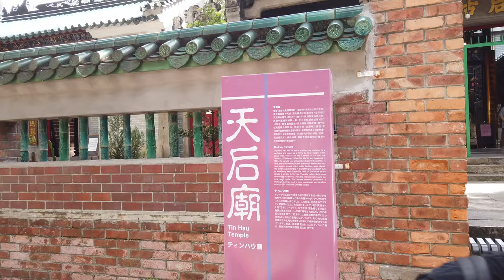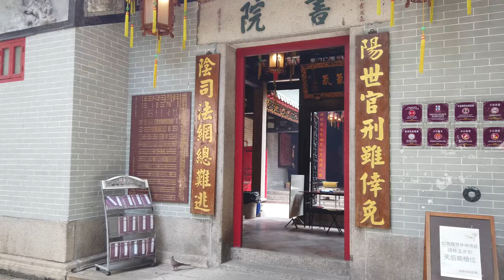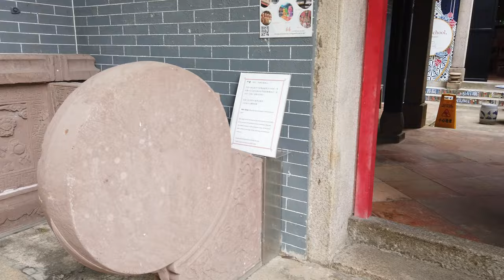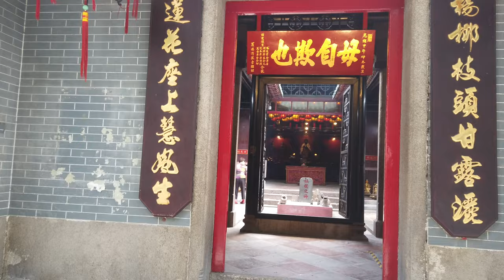「香港旅遊」油麻地天后廟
油麻地天后廟是香港九龍規模最大的天后廟，位於油麻地廟街近眾坊街一帶，現由東華三院委託華人廟宇委員會管理，現被古物古蹟辦事處列為一級歷史建築。